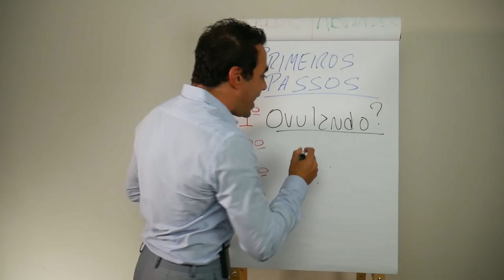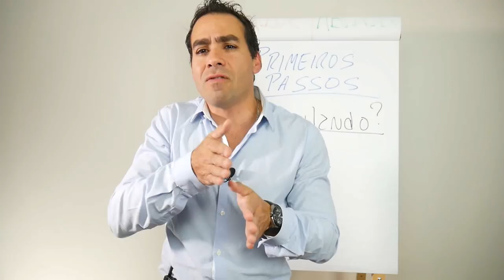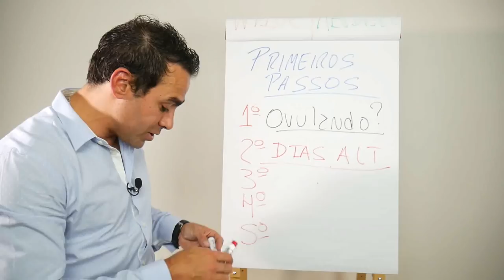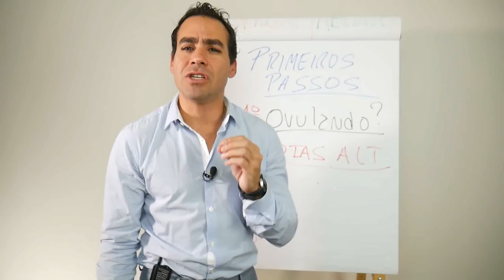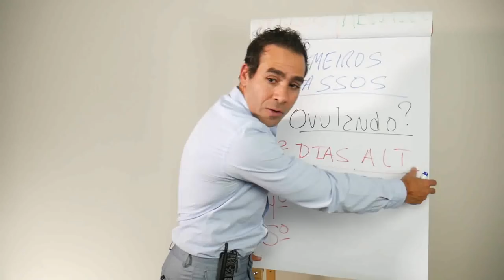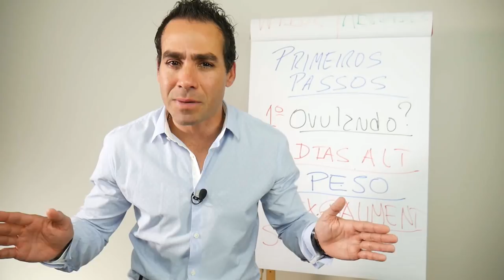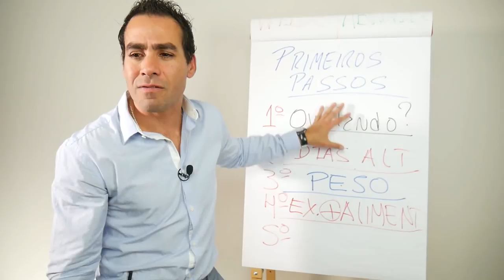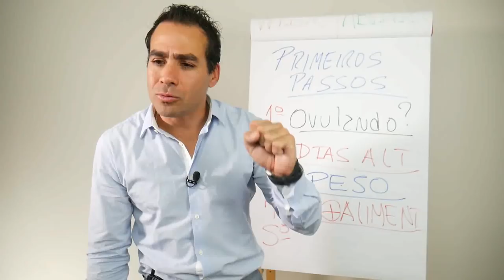Engravidar em Casa - Primeiros Passos.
O sonho de conseguir o tão desejado POSITIVO, para muitas tentantes pode parecer algo longe ou difícil de ser alcançado.

Neste vídeo rápido eu trago alguns PASSOS MUITO IMPORTANTES que não podem ser ignorados quando buscamos nossa GRAVIDEZ.

Saber quando você está Ovulando, entender melhor sobre o seu ciclo e calcular o melhor momento para tentar.

Ter relações todos os dias ou em dias alternados?

Falo um pouco sobre a influência do sobre-peso nas taxas de gravidez, pois acredito que para muitos casais é super comum estar um pouco acima do peso, e sim, o sobre-peso vai atrapalhar a sua FERTILIDADE.

Dr. Julio Voget, é Médico Ginecologista com 12 anos de experiência em Fertilidade, especialista em pacientes com baixa reserva ovariana, falhas repetidas de Fertilização in-vitro, tratamentos com ovodoação, e em pacientes que procuram tratamentos menos agressivos ou que desejam evitar o uso diário de medicações injetáveis.
CRM-SP 133.524

LIVE TODA QUINTA-FEIRA ÀS 19:45

Ainda tem dúvidas?
E-mail para AGENDAMENTOS.

LIGUE 👇
(8:00 as 17:00 Hrs - Segunda a Sexta-Feira)